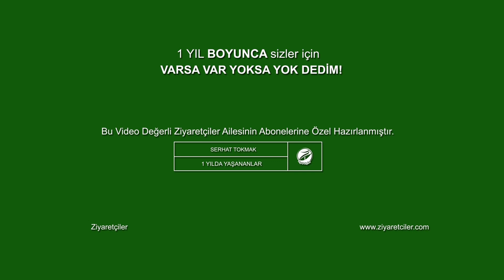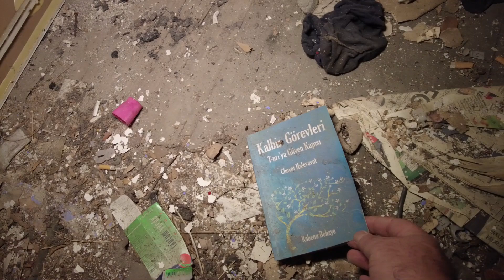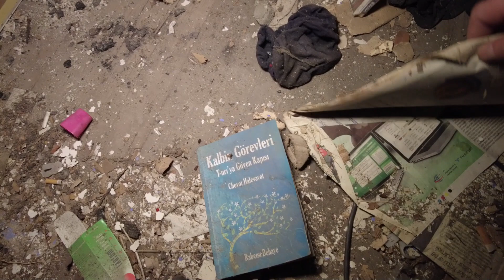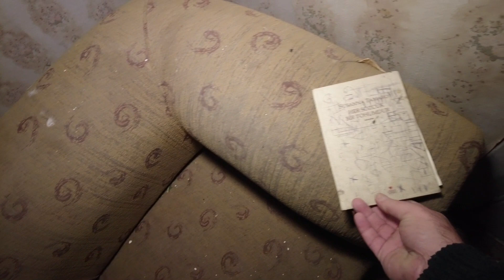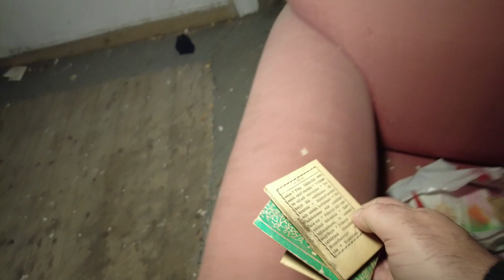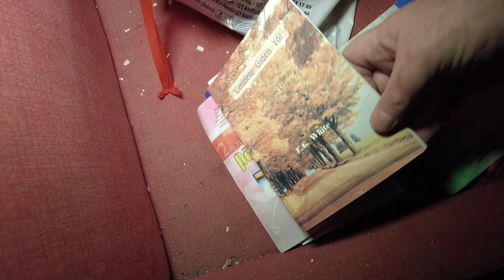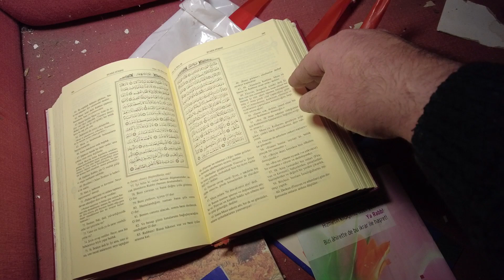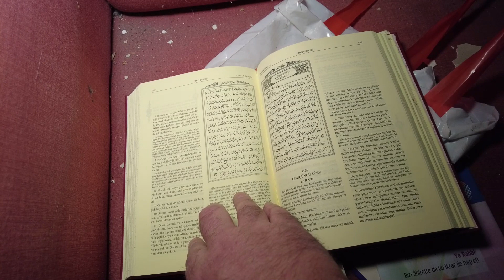SESSİZ BİR YER BEN VE ONLAR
YİNE TERK EDİLMİŞ SESSİZLİĞE BIRAKILMIŞ 1800 LERDEN KALMA BİRÇOK HİKAYENİN ,ACININ,HÜZNÜN,SEVİNCİN,VAHŞETİN İZLERİNİN DUVARLARA YANSIDIĞI KÖŞK Ü BERABER DOLAŞTIK İYİ SEYİRLER
VİDEOYU BEĞENMEYİ KANALIMA KATIL BUTONUNDAN DESTEK ATMAYI UNUTMAYIN LÜTFEN
TEŞEKKÜRLER..
KANALIN BÜYÜMESİ VE EMEĞE DESTEK İÇİN KATIL BUTONUNDAN KANALA BÜTÇENİZE UYGUN SEÇENEKLE KATILABİLİR
DESTEK VEREBİLİRSİNİZ. TEŞEKKÜRLER